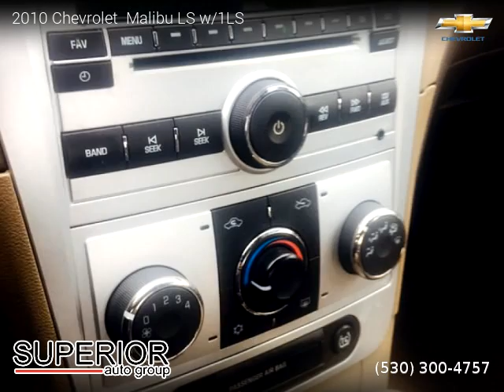2010 Chevrolet Malibu LS w1LS - Superior auto group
2010 Chevrolet  Malibu LS w/1LS

One owner vehicle, Clean title, 171,424 miles, Automatic, Blue exterior, Sedan, FWD: Front Wheel Drive, 4 doors, 4 cylinders, Gasoline, MPG City 22 and 30 in Hwy.